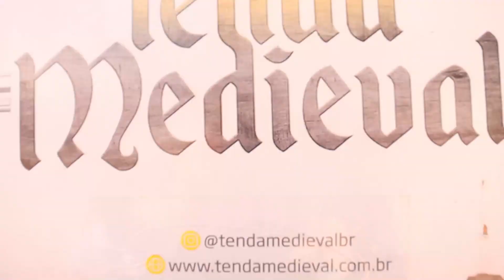Os Papa Famoso "Medieval Experience 2024" - Entrevista com Jaque Shimoda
Neste vídeo, vocês acompanham tudo que rolou na 1ª edição de 2024 do Medieval Experience em SP e uma entrevista exclusiva com a Estudante Jaque Shimoda!!!